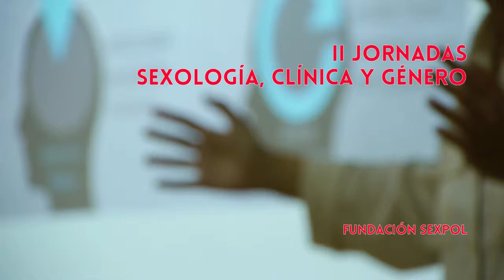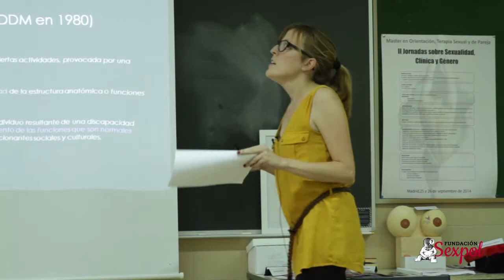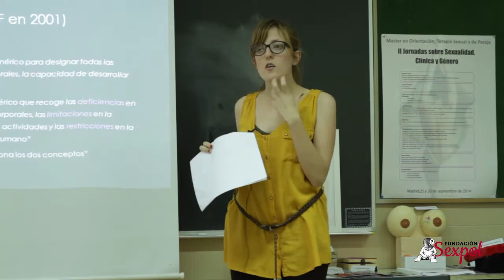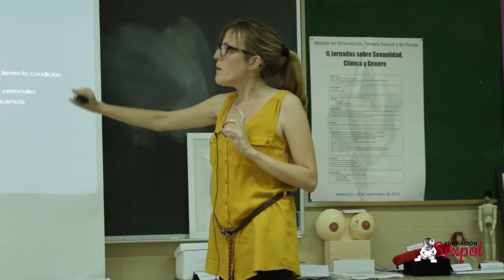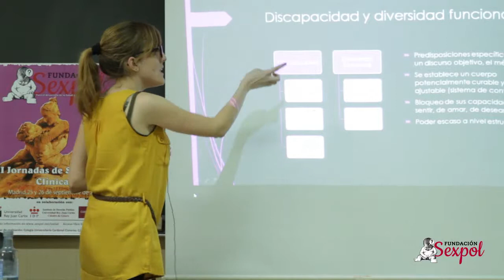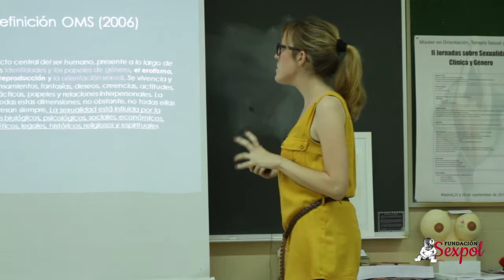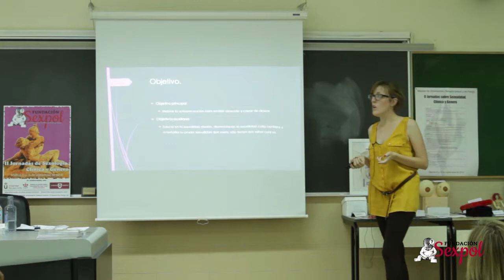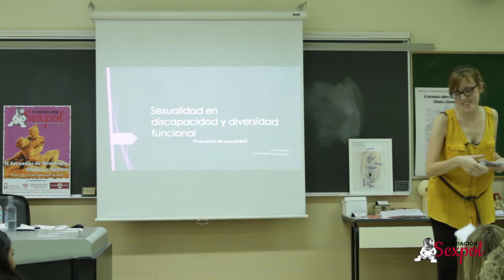II Jornadas Sexología: Noelia Carvajal; Sexualidad en discapacidad y diversidad funcional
Noelia realiza un acercamiento interesante a la Sexualidad de personas con Diversidad Funcional. Un tema que actualmente está cobrando mucha potencia y que sigue inmerso en grande mitos y prejuicios, pero que se relaciona directamente con los Derechos Sexuales más universales. Máster en Terapia Sexual y de Pareja 2013/14. 31ª edición